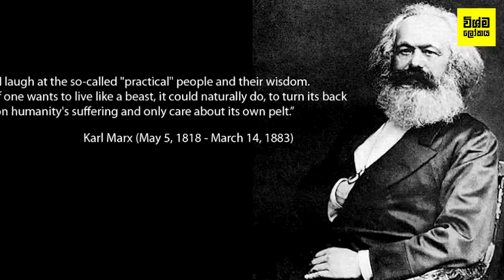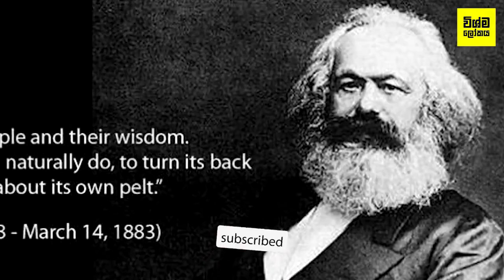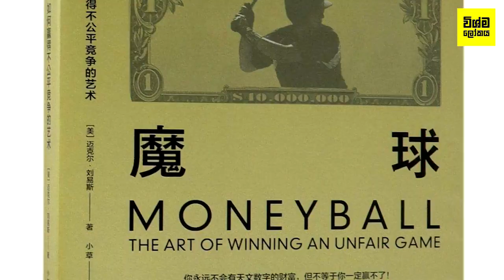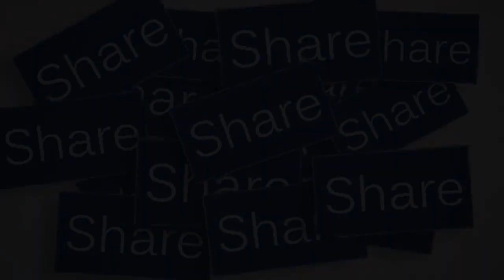කම්මැලිකමින් ලොව දිනූ මිනිසුන් 7 දෙනෙක් - 7 Lazy People Who Became Wildly Successful